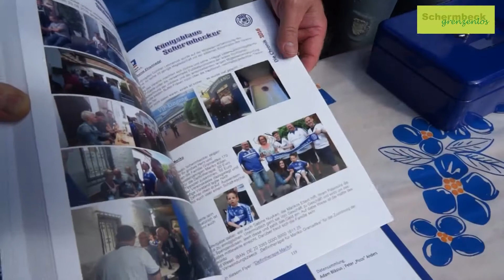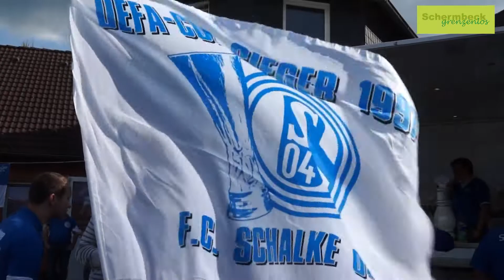20-jähriges Jubiläum der Königsblauen Schermbecker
Seit 20 Jahren fahren sie gemeinsam zu Heim- und Auswärtsspielen ihres Fußballvereins Schalke 04.  Der Fan-Club die Königsblauen Schermbecker feierte am vergangenen Samstag am Pfadfinderhaus sein 20-jähriges Vereinsjubiläum.